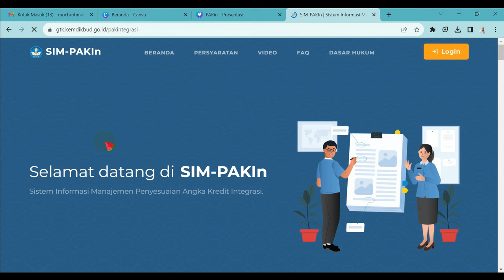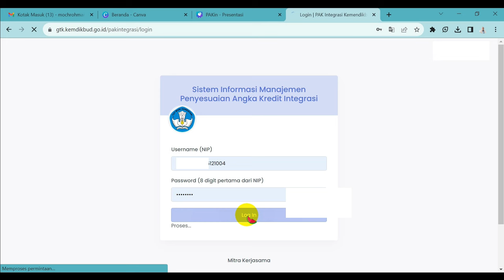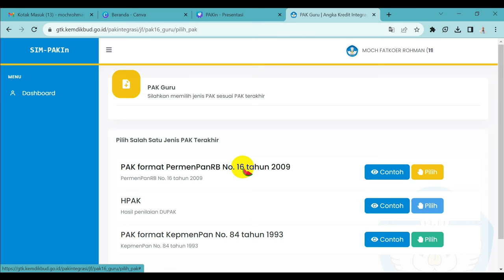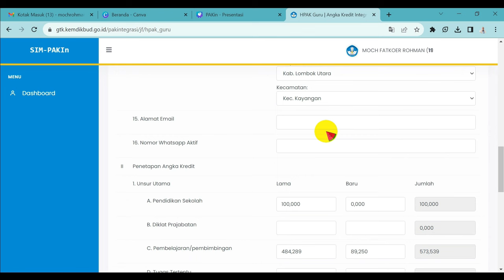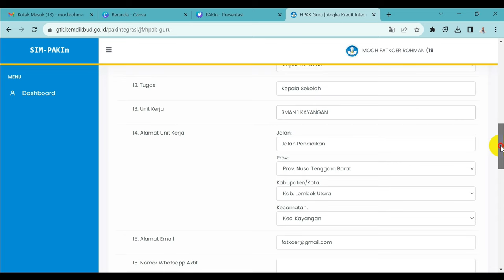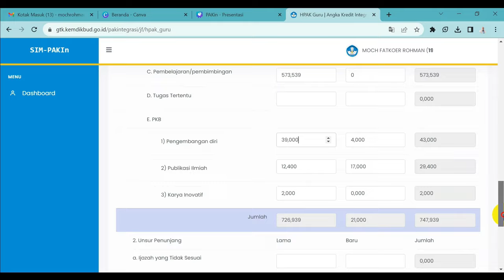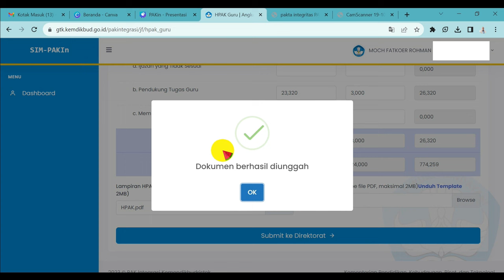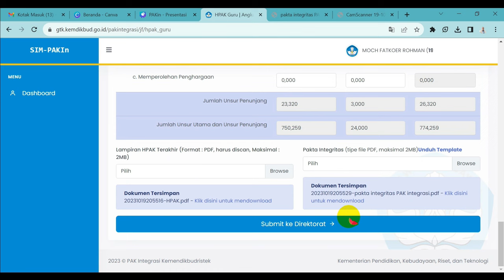PAK INTEGRASI. CARA MUDAH MENGAJUKAN MELALUI SIMPAKIN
Dengan berlakukan permen PANRB nomor 1 tahun 2023, maka PAK konvensional harus disesuaikan. Penyesuaiannya disebut dengan PAK INTEGRASI. Selanjutnya tidak berlaku lagi DUPAK untuk memperoleh angka kredit. Cukup dikinversi dari predikat kinerja SKP